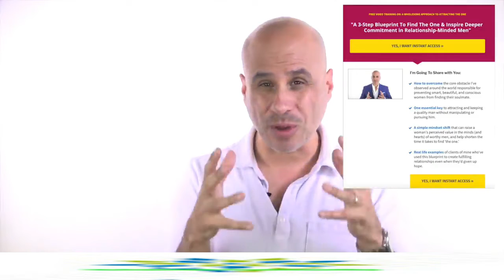Why Isn't Your Boyfriend More Affectionate?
Why Isn't Your Guy More Affectionate?
 Having a boyfriend who is not affectionate
 boyfriend doesn't show affection
my boyfriend doesn't show me affection
My man doesn't show me affection